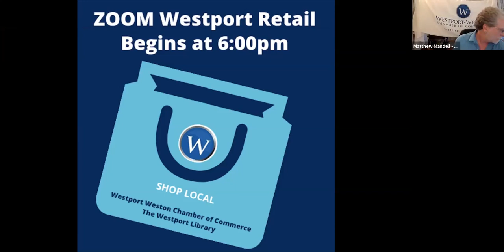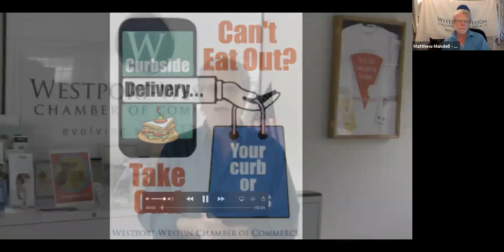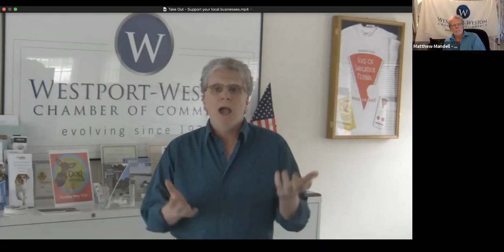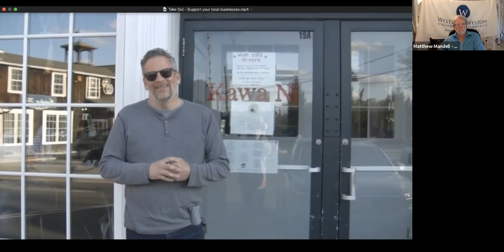ZOOM Westport Retail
The Westport Weston Chamber of Commerce in collaboration with the Westport Library have produced a live interactive broadcast as a promotion for Westport's retail businesses.

The Covid-19 pandemic has taken a horrible toll on many friends and families and in the Government's efforts to prevent the spread of the virus, our local economy has taken an hit with the necessity for isolation and social distancing.

Zoom Westport Retail is an informative and entertaining show to shine much needed light on these businesses who need our support. We go inside 12 retailers' stores where they personally show off items, explain how purchasing may be done and talk about ways to receive your items safely.

Best-selling author Jane Green kicks off the show. Westport musician Phil Lo Presti performs and local chef and owner of Match Provisions, Matt Storch, wdoes a cooking demonstration.

Featured Retailers: Aitoro, Bella Bridesmaids, Choice Pet, Eleish Van Breems, Fleet Feet, Greens Farms Spirits, Interstate Lumber, Intuitive Interiors, Kohler, Organachs, Salon Paul Michael, Westport Yarns